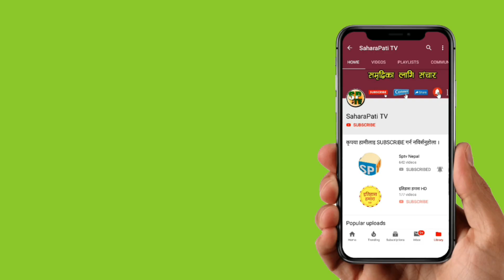प्रधानमन्त्री KP sharma Oli र संचारमन्त्री Gokul Baskota विरुद्ध अख्तियारमा उजुरी, BBCNEws